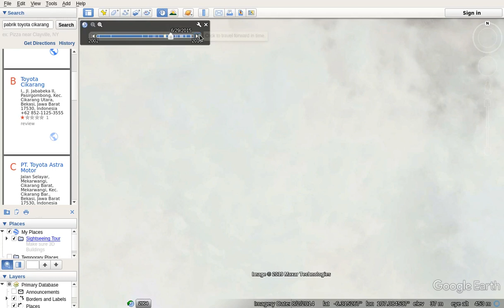Perkembangan Pabrik Toyota di Cikarang dilihat dari Citra Satelit